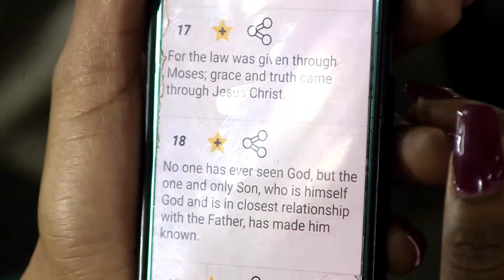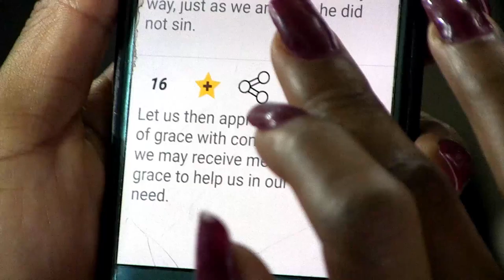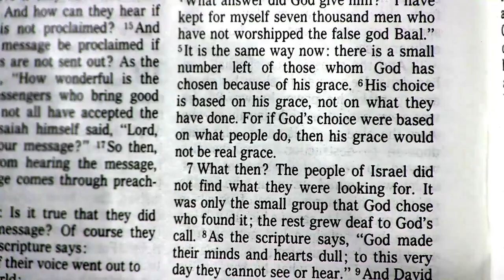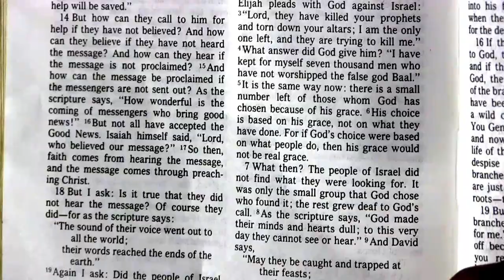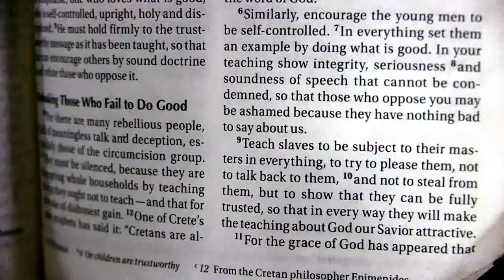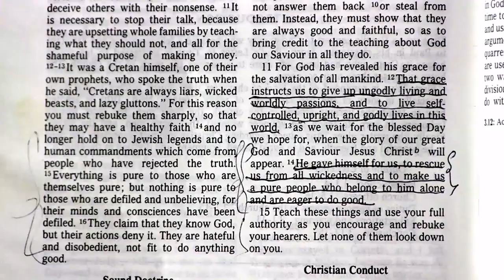WHY GOD'S Grace is not Effective in your life ll Prophetess TE Makananisa